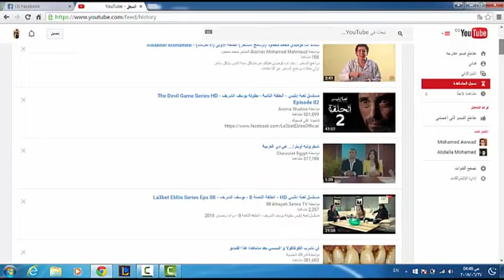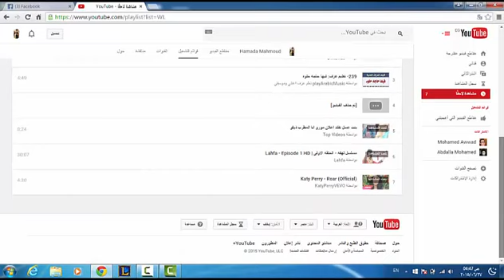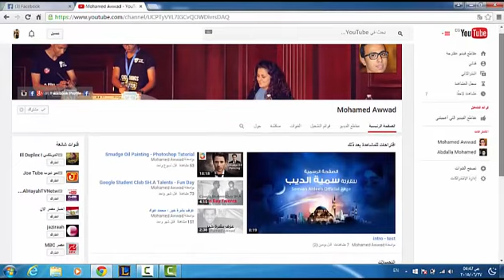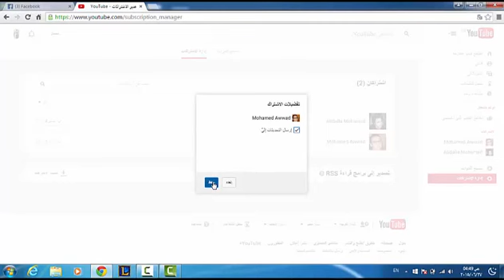شرح واجهة موقع يوتيوب - الجزء الثاني